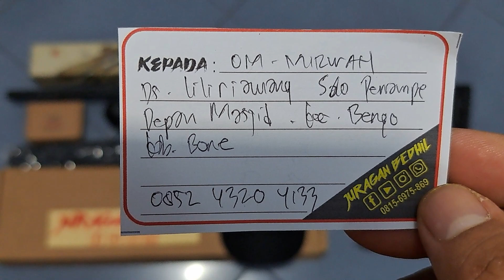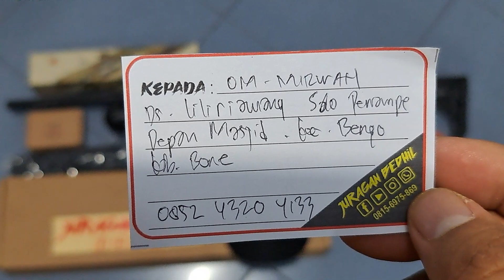Freedom Hardcore TacticaL 500cc Pesanan Om Mirwan